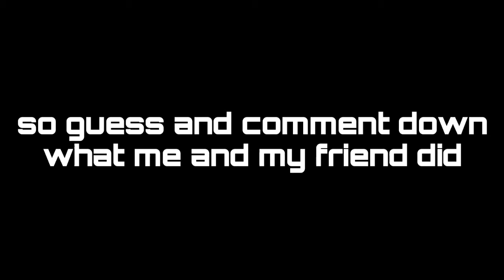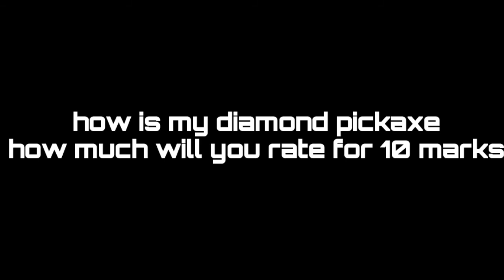I did some thing special from mine craft game 😋